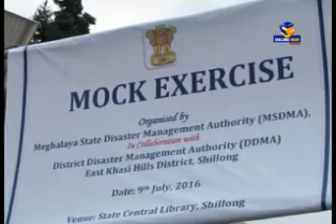Disaster management, earthquake mock drill conducted